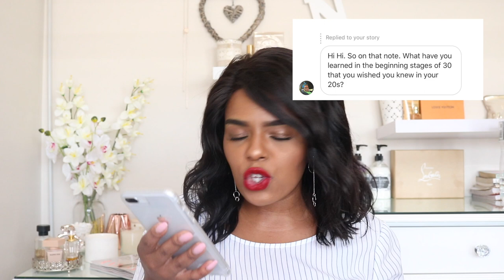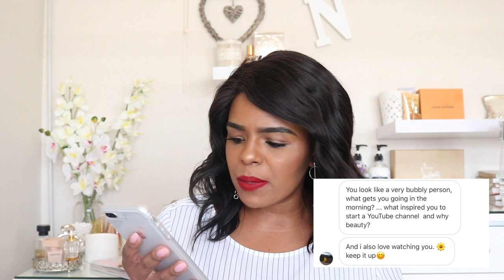Q&A #1| My Job, Family, Blogging and MORE!| JUST KATLEHO| SOUTH AFRICAN BLOGGER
Hey dolls!

Welcome to my first Q&A!!! In this one I answer some of the questions you gave me! I hope you enjoy it!

Let me know if you want me to do more Q&A’s! I’d love to!

Drop me some questions down below because for the next Q&A I will be looking in the comment section of THIS video for the questions!

xoxo
JK

Music
Weirddough

Maybelline Brown Satin Pencil
Essence Make Me Brow Gel Mascara
NYX Cosmetics Ultimate Eye Shadow Warm Neutrals
Cala Makeup Brushes
Rimmel London MagnifEYES Eye Shadow Palette
LA Girl Pro Conceal Concealer
Real Techniques Miracle Complexion Sponge
LA Girl Illuminating HD Foundation
LA Girl Pro Conceal Matte Powder
Eminence Cosmetics Matte Lipsticks
Wet n Wild Lipsticks

More on the Eminence Lipsticks!

JK.

Hi!

K.